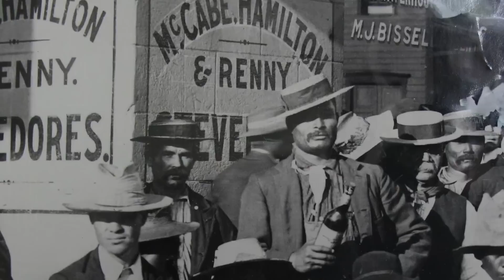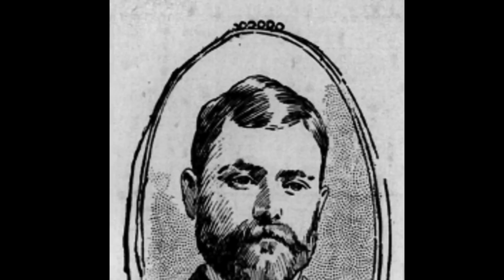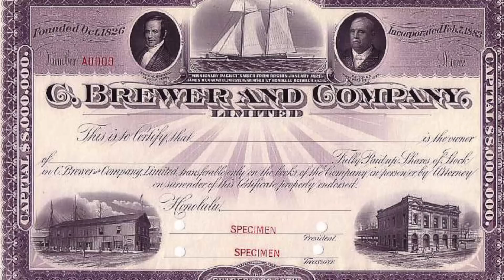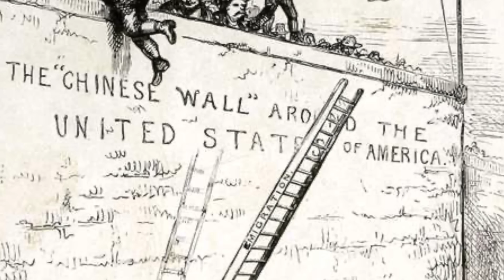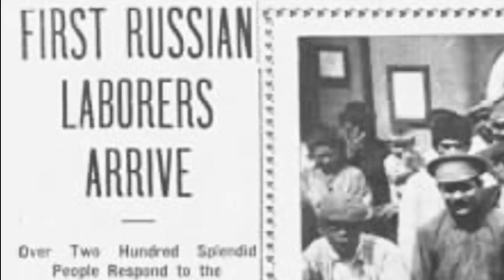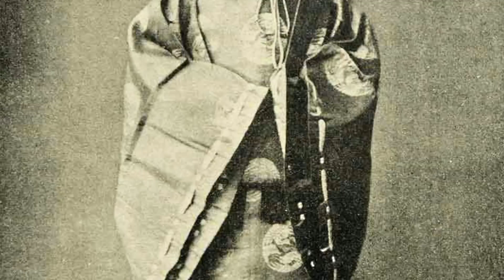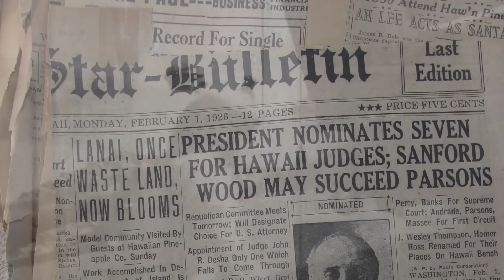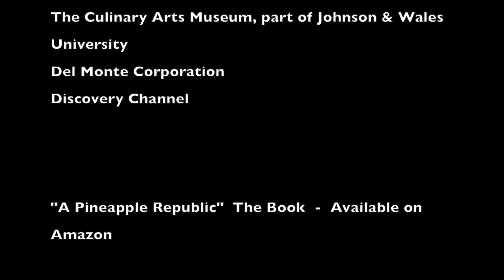A Pineapple Republic: A History of Pineapple in Hawaii (Full Documentary)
Documentary - A Pineapple Republic deals with the people and actions that developed the pineapple industry and the islands into what we see today.  The movie starts begins with a brief history of first contacts between Hawaiians and the outside world. Next, we look at how the pineapple industry developed with highlights on major contributors. The people who came to work the fields and the canneries. It is the rise and fall of pineapples in Hawaii and how the industry helped develop modern-day Hawaii.